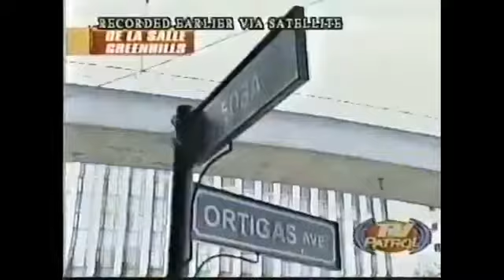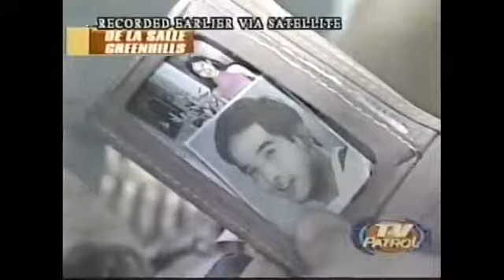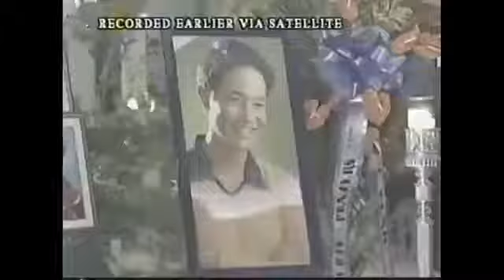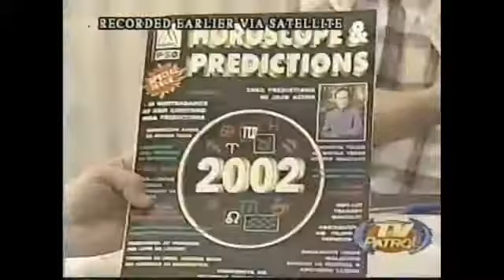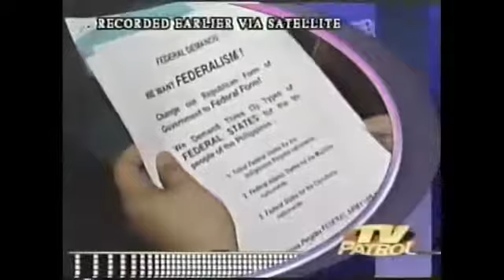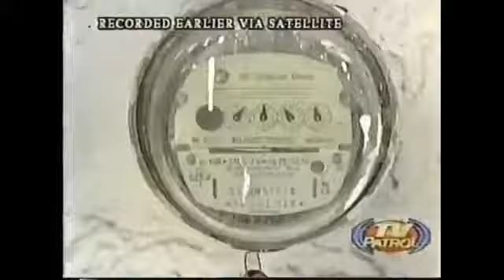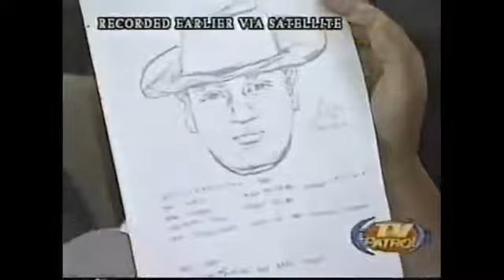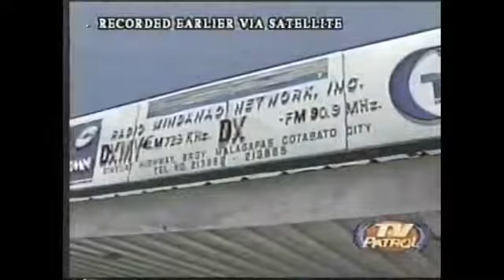rico yan on TV patrol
i always remember